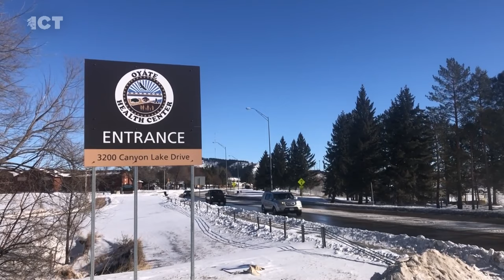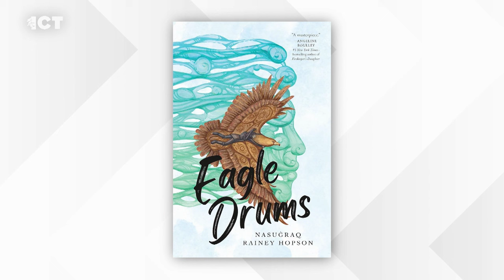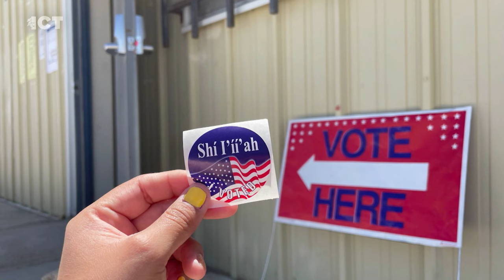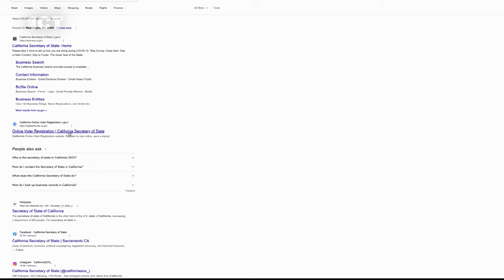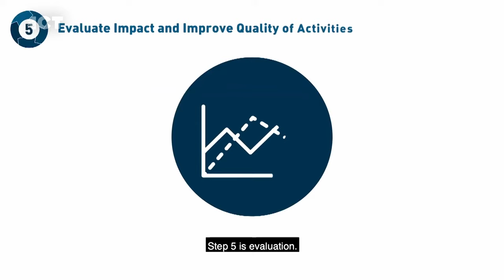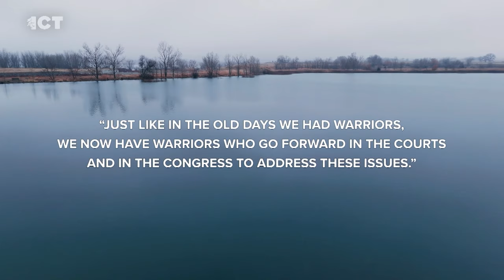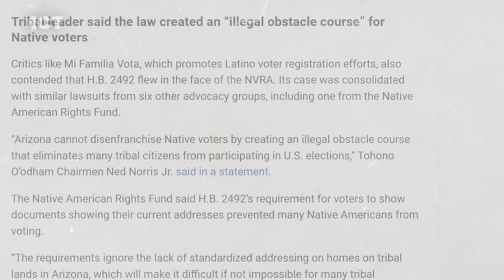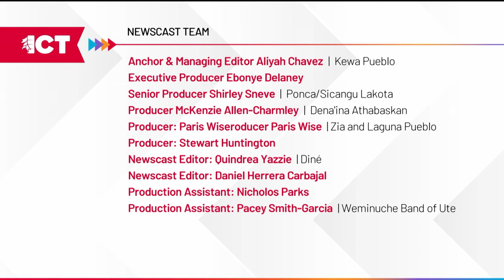Kapa making from the ground up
On the Tuesday edition of the ICT Newscast, it’s Politics 101. Learn about caucuses and how they affect presidential elections. A Hawaiian women teaches traditional kapa making from the ground up. We remember Yakama Nation elder and leader, Ted Strong.